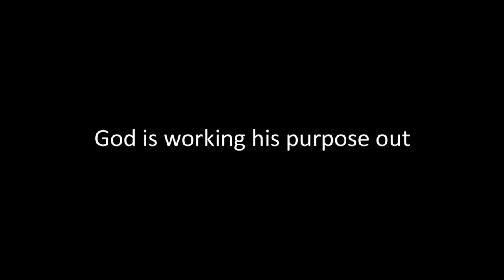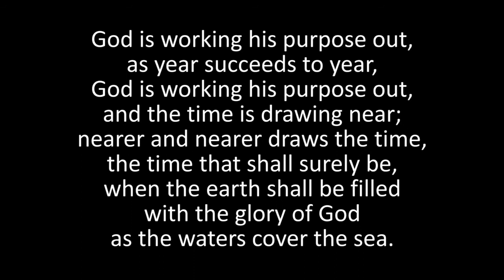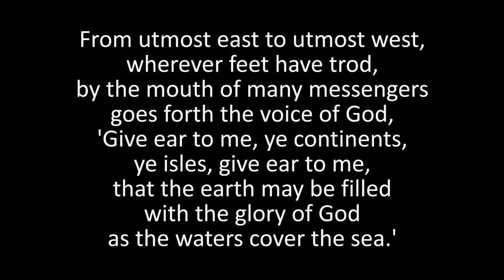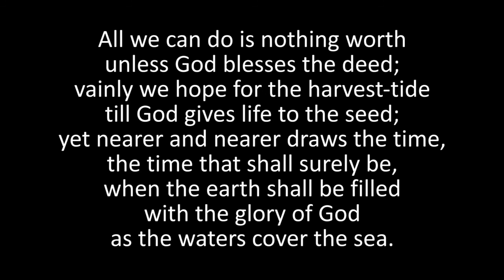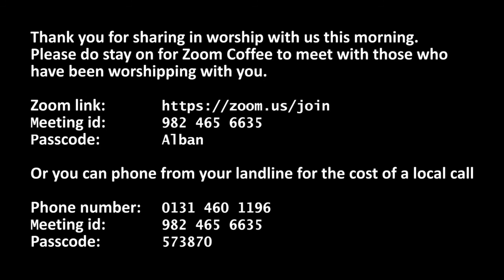A service of Morning prayer for the 10th of January 2021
In today's service of Morning prayer, Revd Emma leads us and opens God's word to us in the Sermon

If you would like to download an order of service you can download it